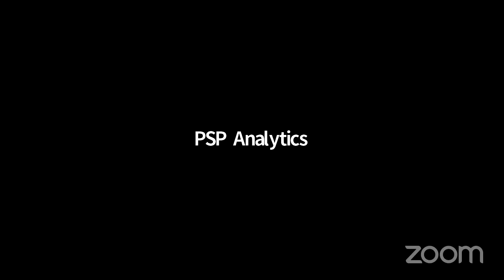All you need to know aboutData Analysis, Data science, Al/ ML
Thinking of starting a course in Data Analysis, Data Science or AI/ ML? Join this all you need to know webinar where expert’s Okon Prince, Stephen Oladele and Plang Dakon will be sharing insights about each course.